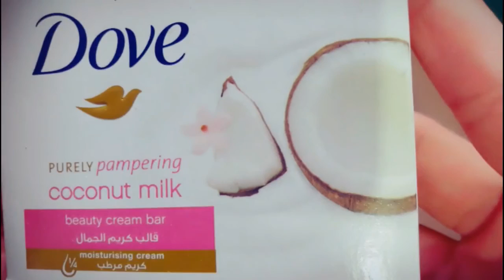وصفة خطيرة لبشرة ناعمة في دقيقتين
بشرة ناعمة
وصفة خطيرة
في دقيقتين